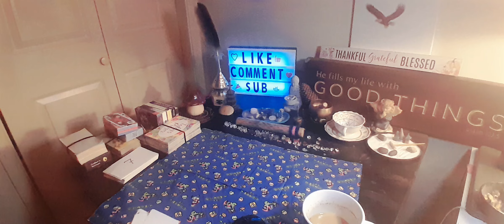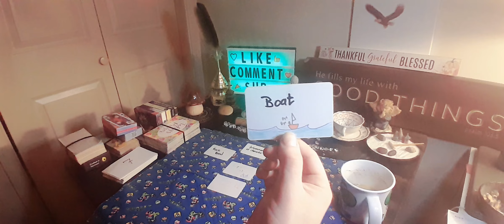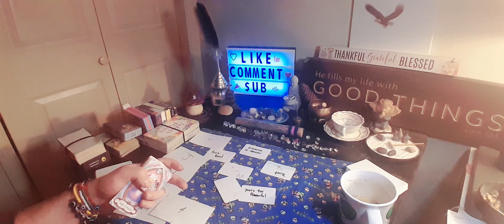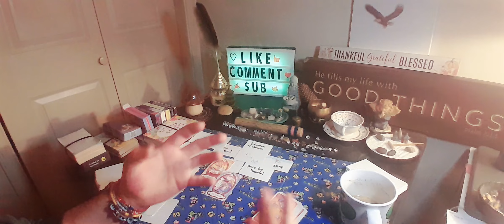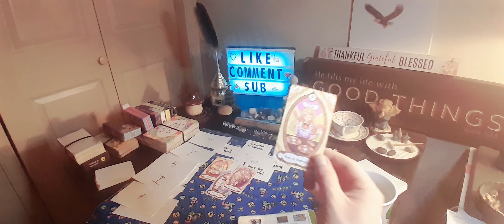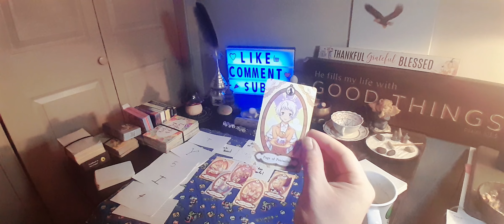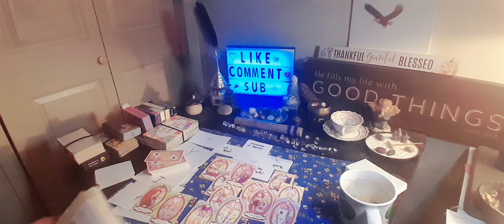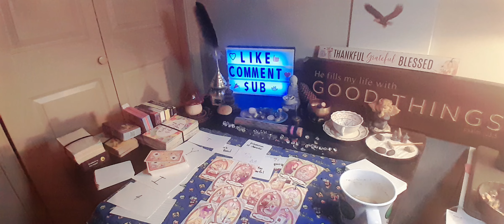TRIED 2 DEFAME UR CHARACTER, COPY UR SWAG & VAMPIRE UR ENERGY 🧛‍♂️ THEY NEVER THOUGHT U'D RECOVER😵‍💫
This is a General Collective reading for all signs, thanks for watching, appreciate all your support, down below are some links posted, thanks for donations/gifts!! email me if you'd like a personal reading, an energy clearing session, or a prayer request ^_^

$magickalmiracles

WISH LIST

OTHER STUFFS:
IG(art page): mktw_dreamz

TikTok(music page): yung_luck

PERSONAL ENERGY CLEARING SESSIONS:
I AM currently offering personal energy clearing sessions
These sessions will be held via skype/zoom or over the phone

PERSONAL TAROT READINGS ARE $44.4(ONE HOUR)
                                                                   $33.3(45 MINUTES)
                                                                   $22.2(HALF HOUR)
                                                                   $11.1(15 MINUTES)
Subject of your choice (CAREER,  LOVE, PAST LIFE, GENERAL, DREAM INTERPRETATIONS SPECIFIC QUESTION, ECT.)

OTHER STUFFS:
IG(art page): mktw_dreamz
TIKTOK(music page): yung_luck

N I N T E N D O　& 　C H I L L 　3 　🔥　No Copyright Lofi Music

A R C O . e x e